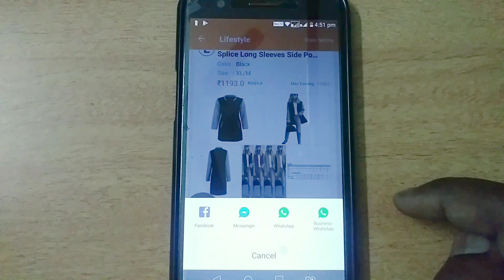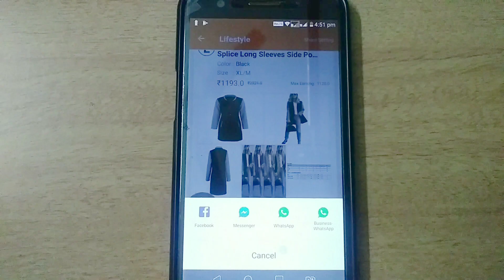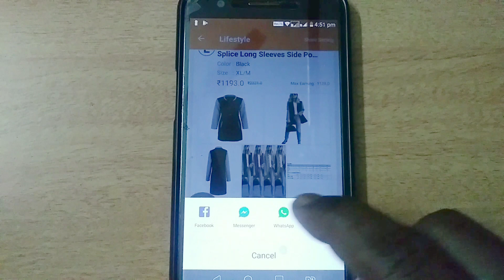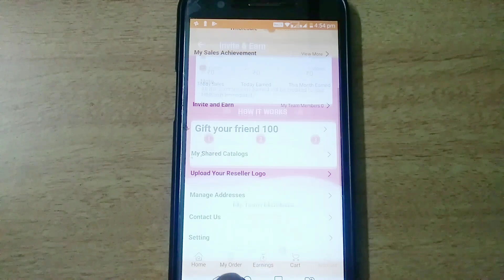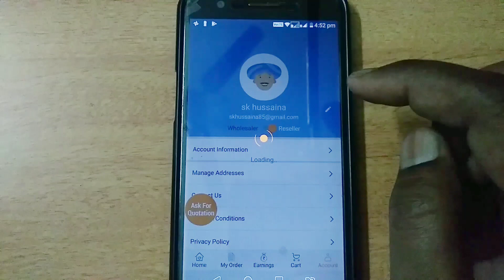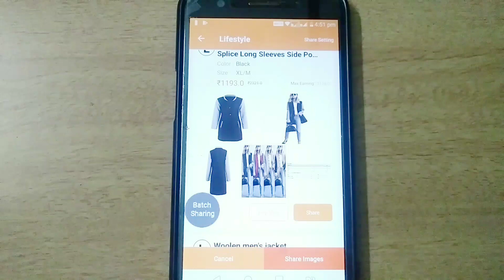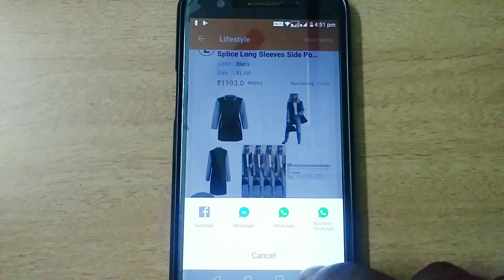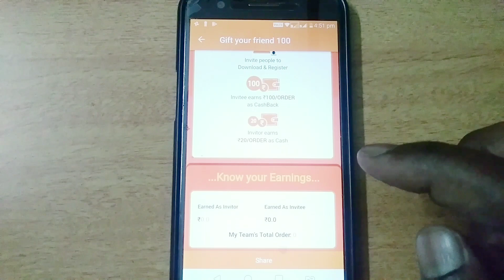10000-40000 earn per month with out any investment | Refer and win up to 21000 | MILMILA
Hello everyone,
e friends e video lo manam oka adbhutamaina Reseller App Gurinchi chudbotunam.E app dwaara manam nelaku 10000 nundi 40000 daka Reseller ga mariyu wholesaler gaa earn cheyavachu elaaa earn cheyadam teliyalante video chudandi

REFER CODE 8YB4AY

Milmila App
Milmila Reseller
Milmila wholesaler
Mimila Free money
Milmila Refer and win contest
Milmila e commerce App

you tech telugu yttyoutechtelugu yttyoutechtelugu You Tech Telugu YOU TECH TELUGU yttyoutechtelugu You Tech Telugu » Instagram telugu/ Twitter Thank you for free music tw9d8vyrvfq